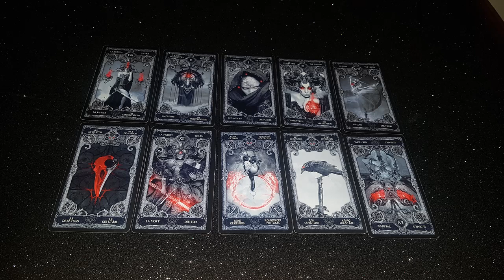Что в мире происходит. Передел мира. Чем закончится. Расклад на таро.